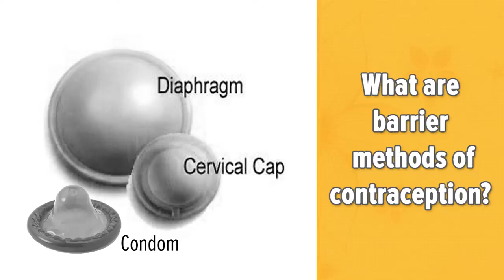What are barrier methods of contraception? - Dr. Shefali Tyagi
There are many contraceptives under this head including condoms, the cervical caps or the diaphragm. Their role is to prevent the sperm from entering the cervix or uterus preventing fertilization..
If used properly, they can be good contraceptives, but the failure rate is high, around 18% to 25%. So if you are serious that you cannot afford to become pregnant, then you should go for some more safer or surer contraceptive, but otherwise they are a good choice..